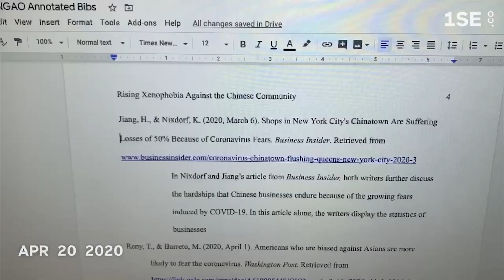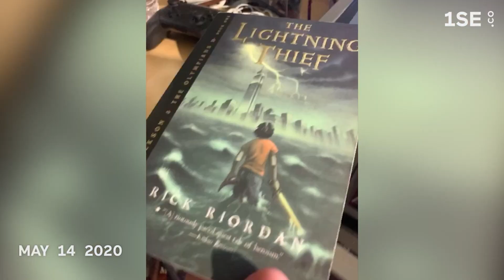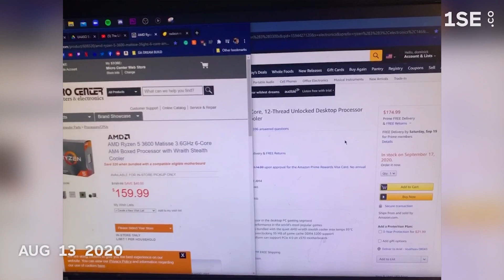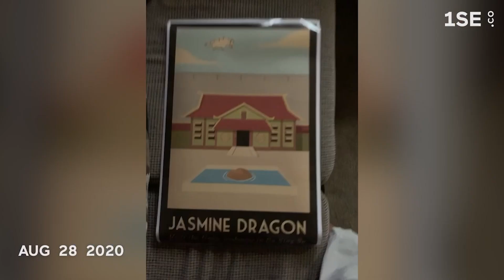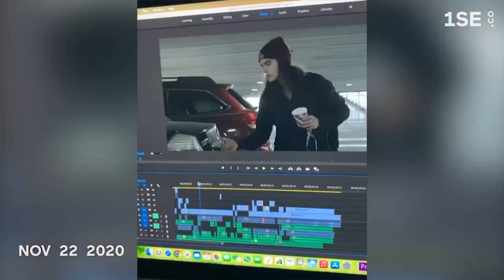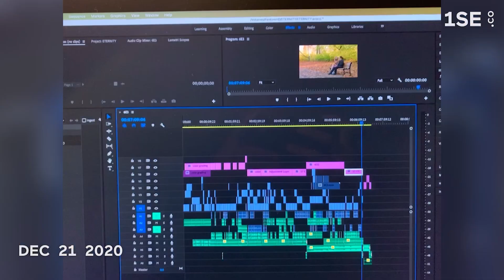1 SECOND EVERYDAY [2020] | DominickDiary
i wanted to make this as a sort of time capsule for what this year was for me. i didn't actively try to do one seconds this year, so I just grabbed what i filmed/took pictures of that day. WHAT A YEAR.